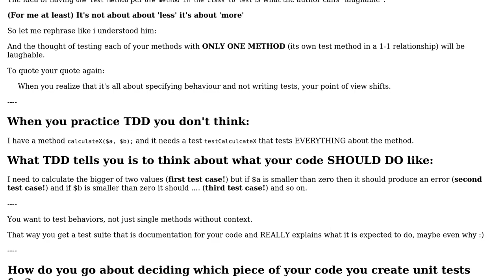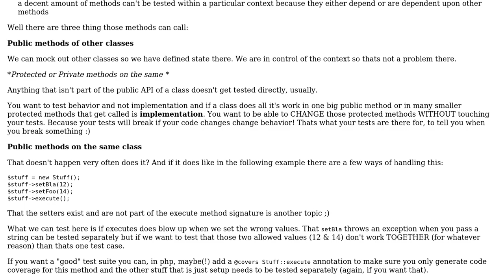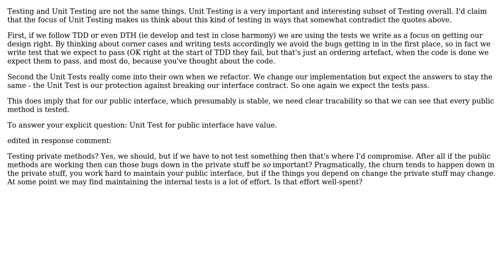Software Engineering: Determining what is a useful unit test (4 Solutions!!)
Software Engineering: Determining what is a useful unit test

With thanks & praise to God, and with thanks to the many people who have made this project possible! | Content (except music & images) licensed under CC BY-SA | Music | Images & others | With thanks to user zcourts user Edward Brey user edorian user Earlz user djna and the Stack Exchange Network Trademarks are property of their respective owners. You are responsible for your own actions.